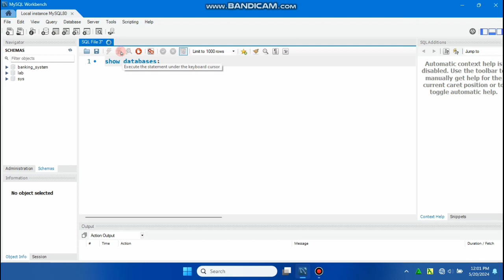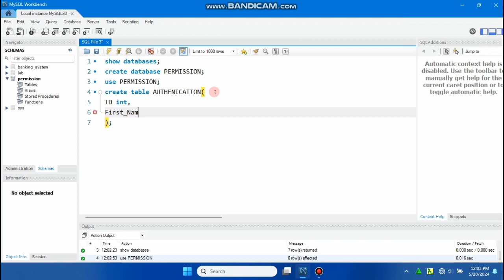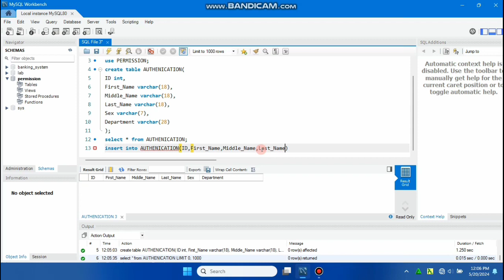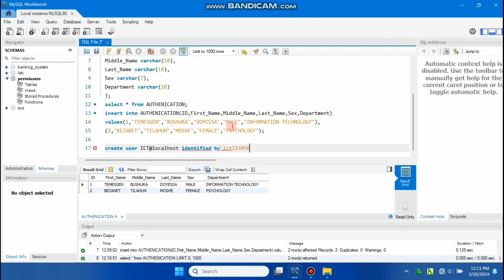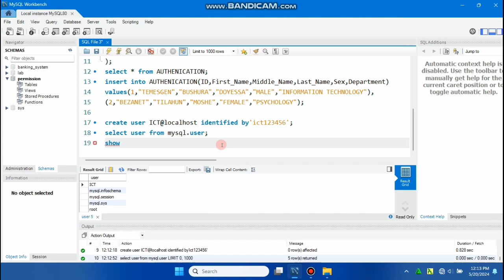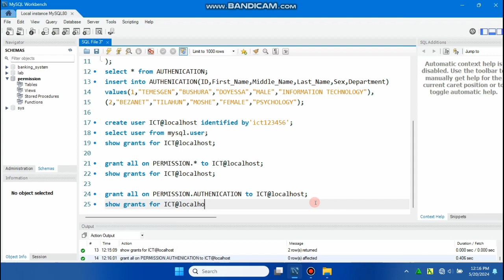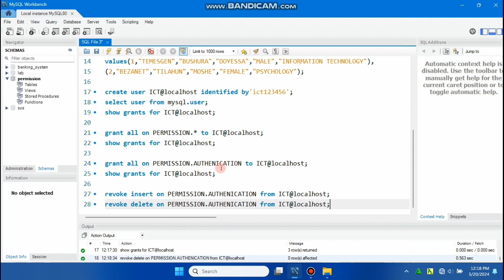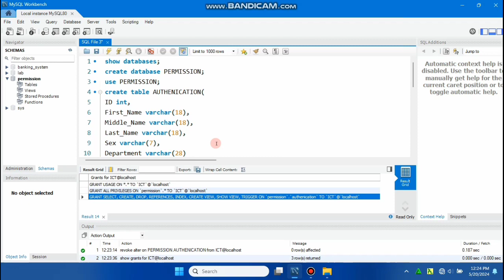How to grant and revoke user privileges on mySQL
mySQL Database Tutorial | Maleda SciTech